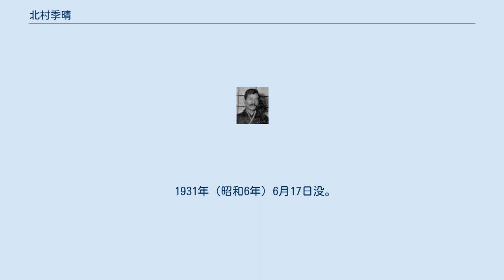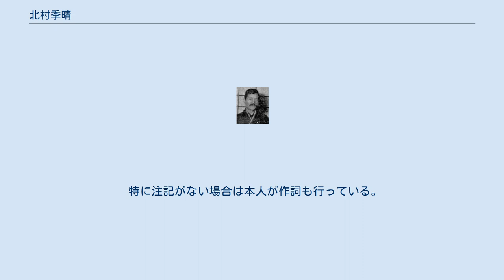北村季晴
北村 季晴（きたむら すえはる、1872年5月22日（明治5年4月16日） - 1931年（昭和6年）6月17日）は、明治・大正期日本の作曲家、作詞家、演出家。
東京府銀座出身。
 明治5年4月16日（西暦1872年5月22日）、東京府銀座（東京市京橋区を経て現在の東京都中央区）に漢学者で14代将軍・徳川家茂の侍講を務めた北村季林・鉞夫妻の一子として生まれた。
江戸時代前期の国文学者・北村季吟は7代前の先祖で、季晴は季吟から見て仍孫（じょうそん）に当たる。
 父と親交のあったジェームス・カーティス・ヘボンが開校した明治学院に入学し、同級生となった島崎藤村と親交を結ぶが季晴に音楽の才能を見出したヘボンの薦めもあり学院を中退。
東京音楽学校師範部へ進み、田中正平に師事する。
卒業後は父の季林が経営していた私塾の向南学校を手伝っていたが、同校は1895年（明治28年）に季林の急逝を受けて閉校した。
東京音楽学校の後輩に誘われて青森県師範学校の音楽教諭となった後に長野県師範学校（信州大学教育学部の前身）の教諭を務めていた依田弁之助の誘いを受けて同校へ赴任し、1900年（明治33年）に浅井洌が作詞した地理唱歌「信濃の国」に曲を付ける。
季晴が付けた曲は2年前に依田が作曲したものに代わって好評を博し、1968年（昭和43年）の正式な県歌としての制定を経て現在に至るまで長野県全域で愛唱され続けている。
 1901年（明治34年）に長野県師範学校を退任し、三越呉服店音楽部主任となった。
季晴の作詞・作曲・演出で1905年（明治38年）に歌舞伎座で弥生狂言の中幕として演じられた『露営の夢』は、日本人の手になるものとしては最初の本格的な歌劇とされている。
1909年（明治42年）に独立して北村音楽協会を立ち上げるが、同時期に母校の東京音楽学校から邦楽調査掛員に任命され邦楽の採譜を精力的に行った。
1912年（明治45年）、歌舞伎座で自ら作詞・作曲・演出を手掛けた歌劇『ドンブラコ』を妻の初子と演じる。
この『ドンブラコ』は、1914年（大正3年）に発足した宝塚少女歌劇の第1回演目となった。
1927年（昭和2年）、北村児童歌劇協会を設立。
 1931年（昭和6年）6月17日没。
享年60歳（満59歳没）。
墓所は東京都台東区谷中の瑞輪寺境内。
 特に注記がない場合は本人が作詞も行っている。